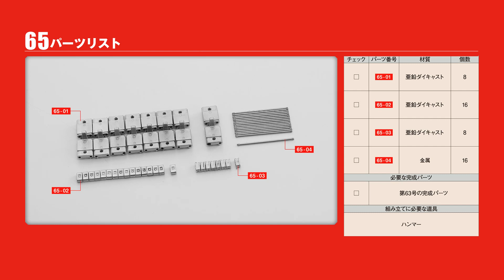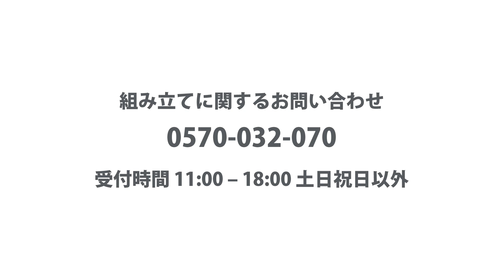陸上自衛隊 74式戦車をつくる 組み立てガイド65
陸上自衛隊 74式戦車をつくる
組み立てガイド65 履帯を組み立てる6

00:10 Step1 履帯を組み立てる

「陸上自衛隊 74式戦車をつくる」特設サイトはこちら！

陸上自衛隊 74式戦車をつくる 第65号 は 4月7日（水）発売！